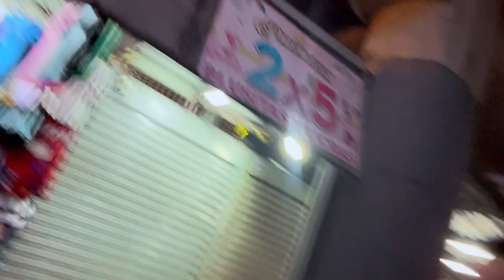Si Ganamos en los Dados, Donday nos Compra Ropa Facherita